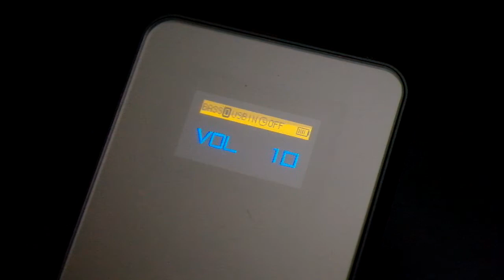[FiiO E7] USB DAC HEADPHONE AMPLIFIER